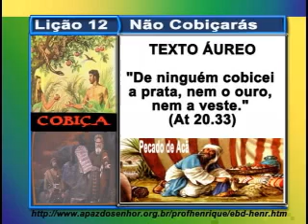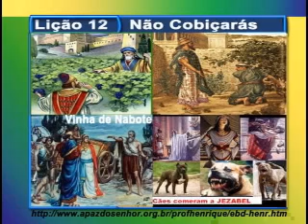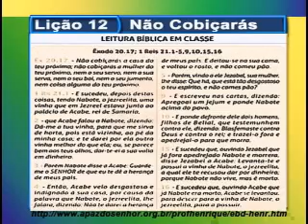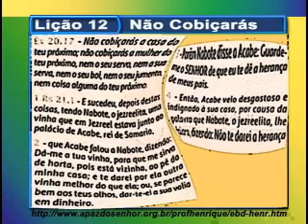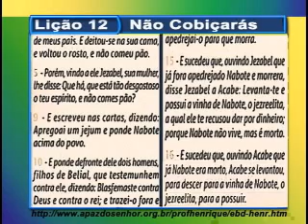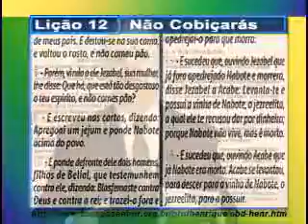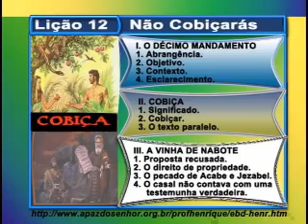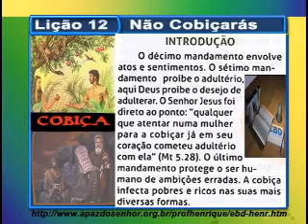Lição 12 - Não Cobiçarás, 1 parte, 1Tr15, Ev Henrique, EBD NA TV